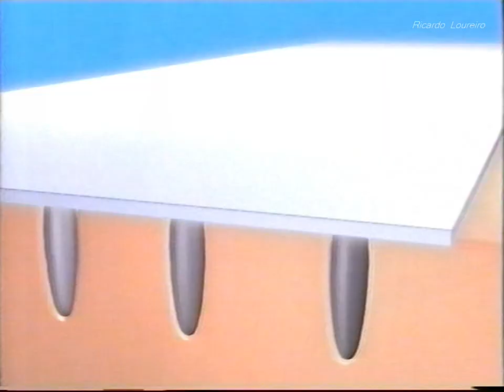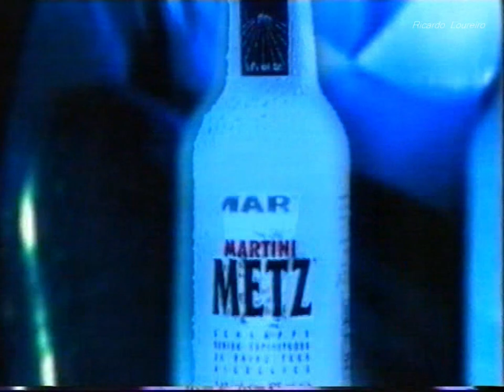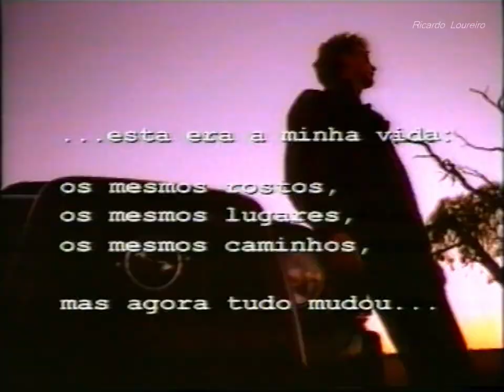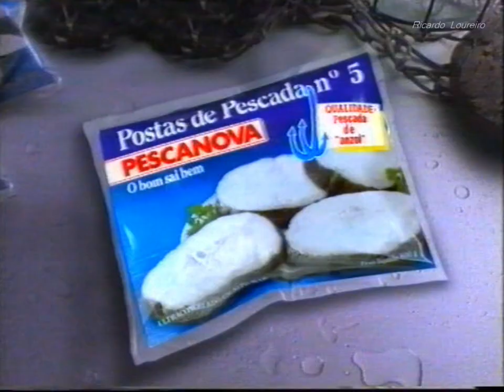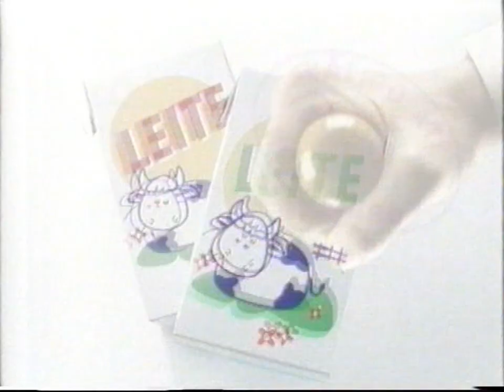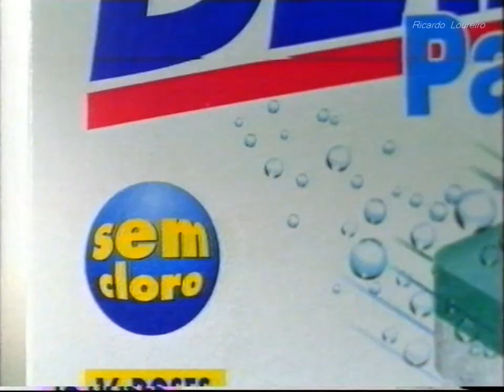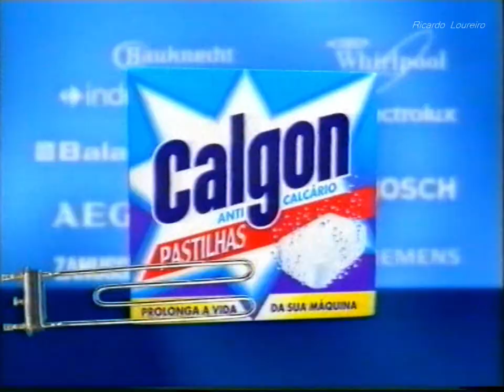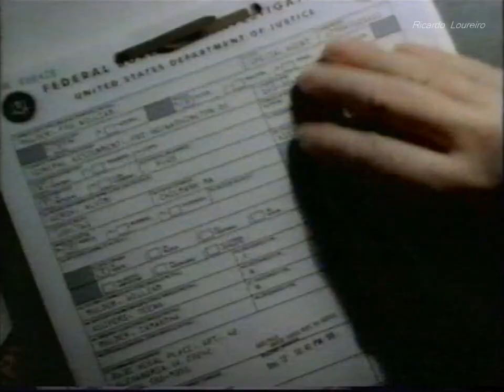TVI PUB - Julho 1999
1º Intervalo TVI durante a exibição do filme Delta de Vénus
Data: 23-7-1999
TVI VHS